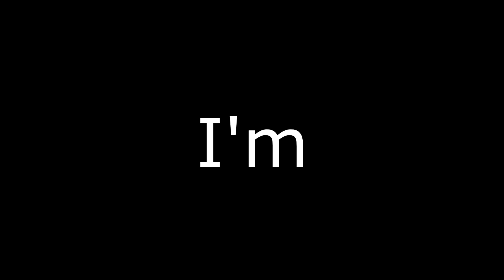MotorStorm: Pacific Rift {Reef Runner} | Morning | Monster Truck - Lunar-Tec Wendigo